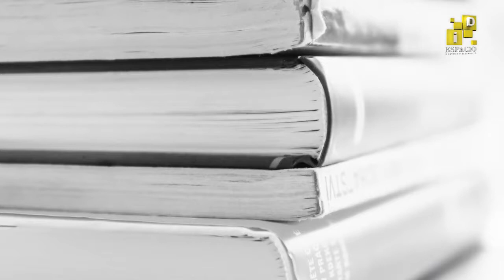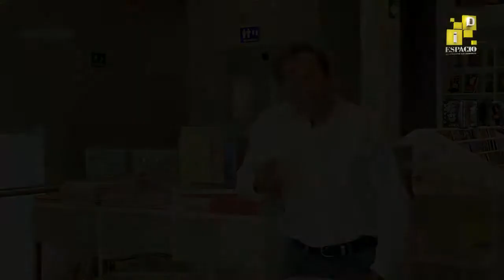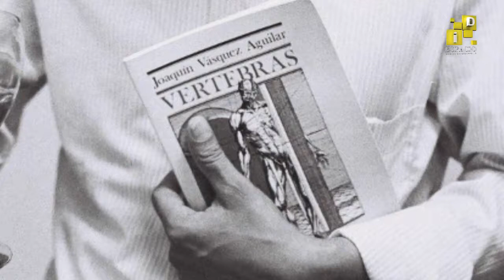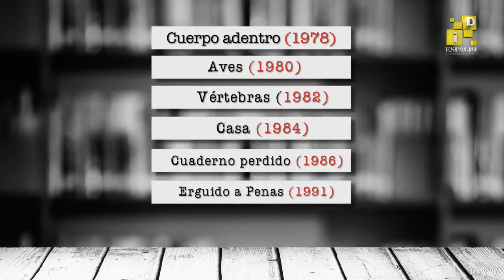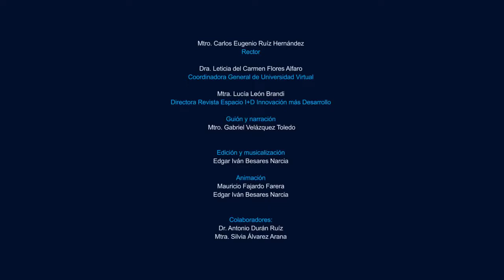Joaquín Vásquez Aguilar, Breviarios Culturales I+D